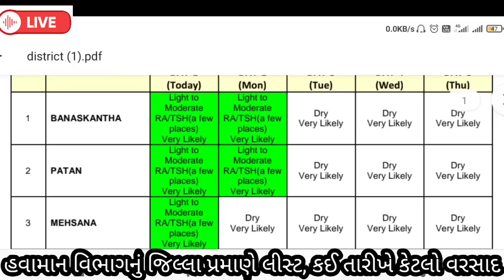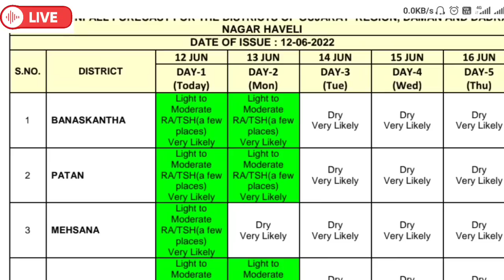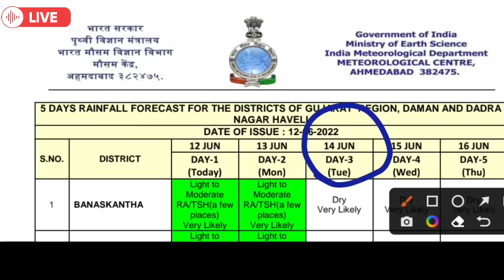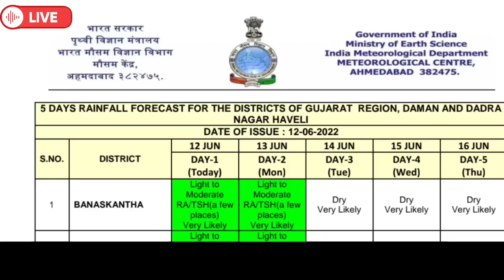સાવધાન!ગુજરાતમાવરસાદ,વિસ્તારોજુઓ/heavy rain in gujarat|weather forecast in gujarat| weather tv| spep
સાવધાન!ગુજરાતમાંવરસાદઆગાહી,વિસ્તારોજુઓ/heavy rain in gujarat|weather forecast in gujarat| weather tv| spep